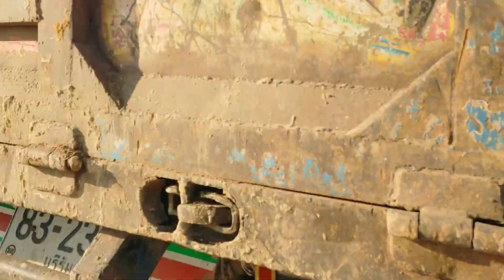ทีมงานโสไธสง+พระธาตุเมืองแคน จัดงานใหญ่ถมที่โหดๆดั้มล้มอีก